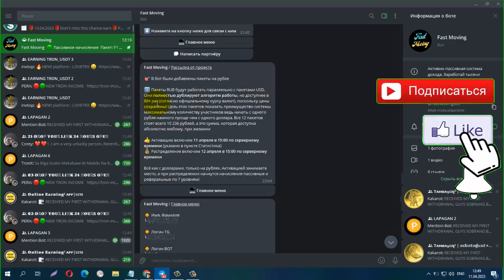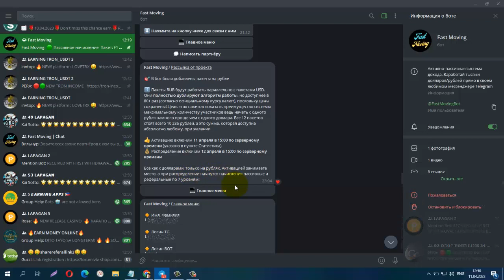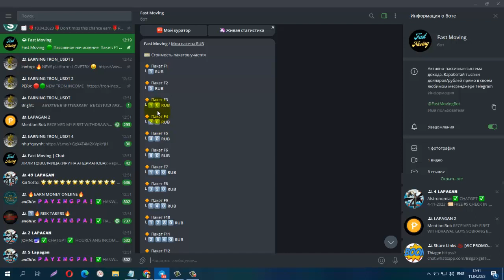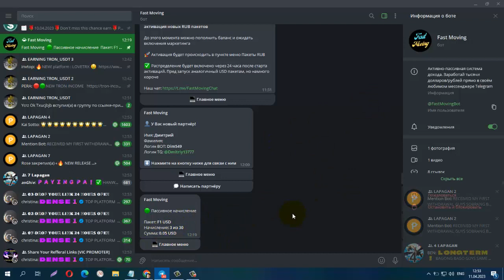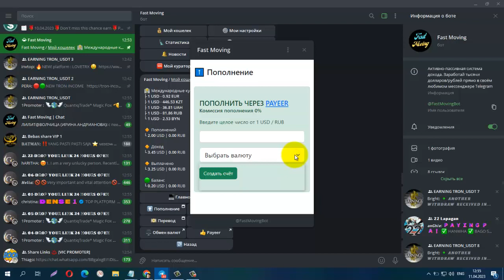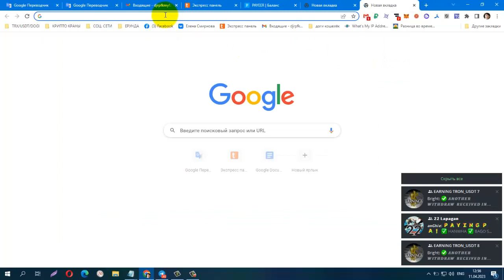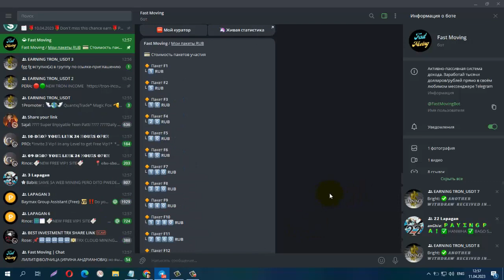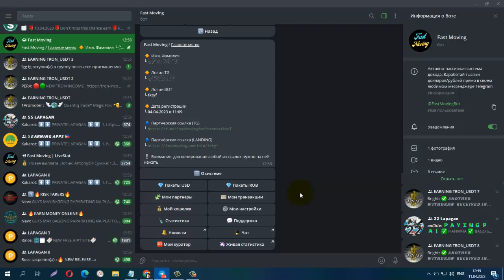Fast movement! Набирает Обороты! В бот были добавлены пакеты на рубли! мин деп от 1 rub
ℹ️ Пакеты RUB будут работать параллельно с пакетами USD. Они полностью дублируют алгоритм работы, но доступнее в 80+ раз (согласно официальному курсу валют), поскольку цены сохранены! Цель этих пакетов показать преимущество системы максимальному количеству участников ведь начать с одного рубля намного проще чем с одного доллара. Все 12 пакетов стоят всего 10 236 рублей, а это сумма, которая доступна абсолютно любому, при желании
👍 Активацию включим 11 апреля в 15:00 по серверному времени (указано в пункте Статистика)
💰 Распределение включим 12 апреля в 15:00 по серверному времени
Всё как с долларами, только на рублях. Активацией занимаете место, а при распределении начнутся начисления пассивные и реферальные по 7 уровням!
P.S. I share information, if you like it, come in, if you don’t like it, JUST skip it ... without negativity
P.S. Делюсь информацией, если вам нравится заходите, если не нравится то ПРОСТО пропускайте...без негатива